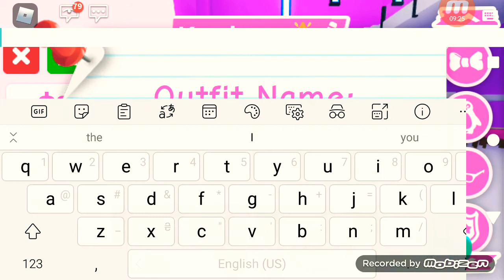Хеллоуинской аутфит в роблокс адопт ми 🎃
Як вам? Знімати таке ще?
Наприклад:новорічний аутфіт в роблокс
Кстаті завтра нове відео влог на каналі, але не простий влог 🎃